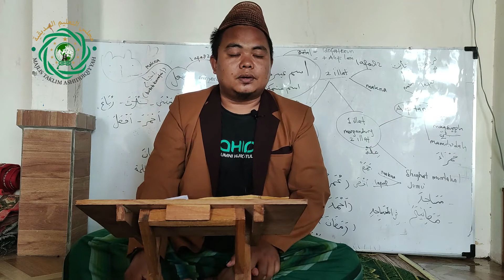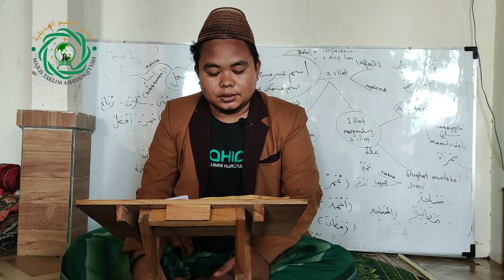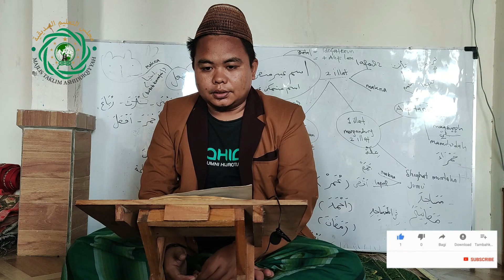Matan Bina Wal Asas - Tsulasi Mazid Warna 1 Bab 3